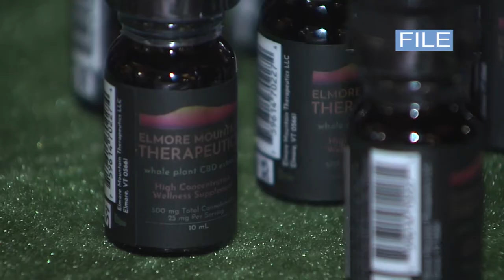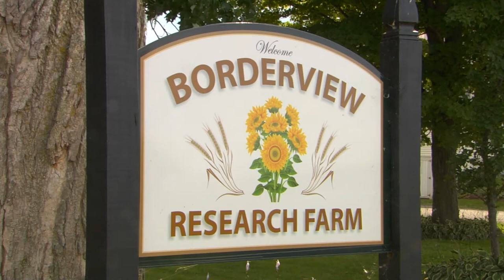03/31/21 National Hemp Survey on 'Across The Fence'